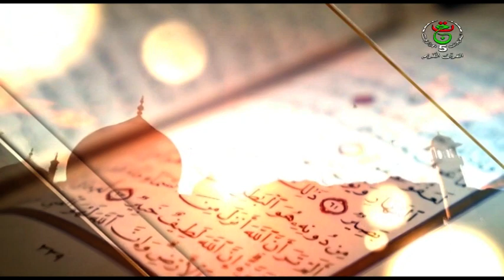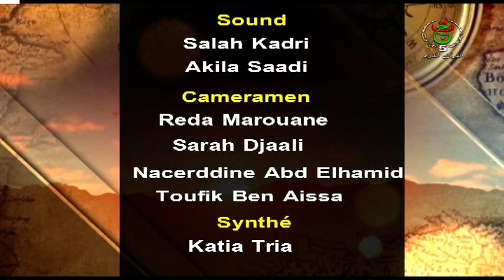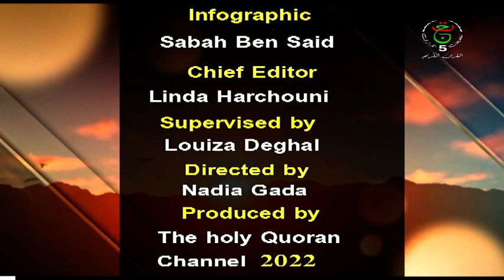Towards a Civilized World| Sport and ethics